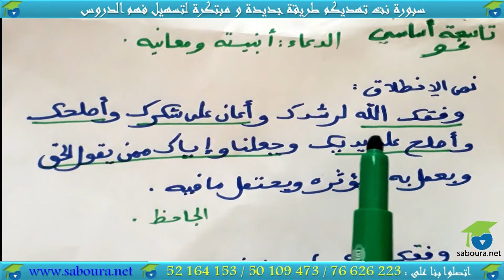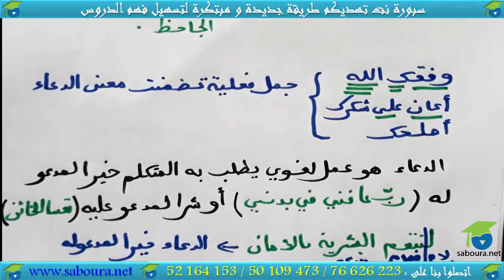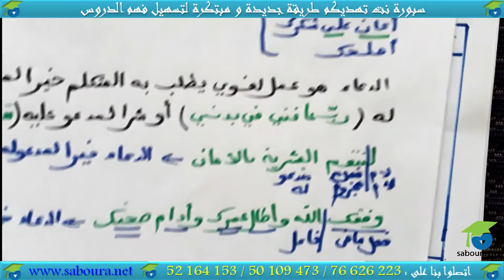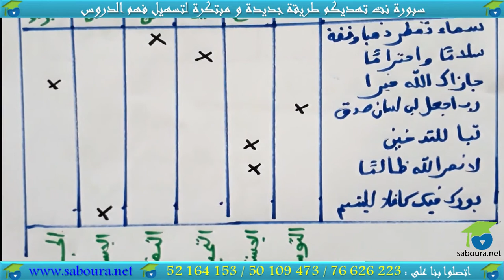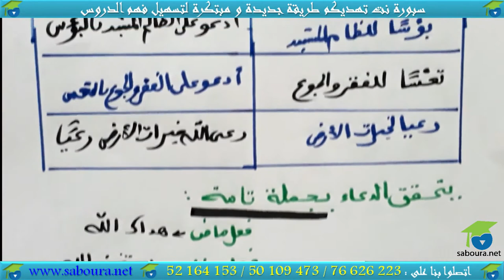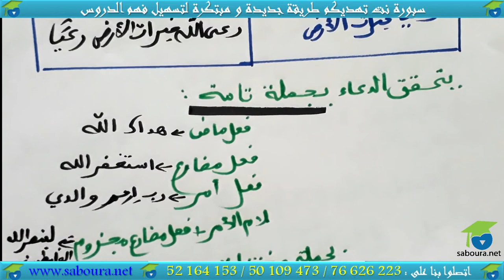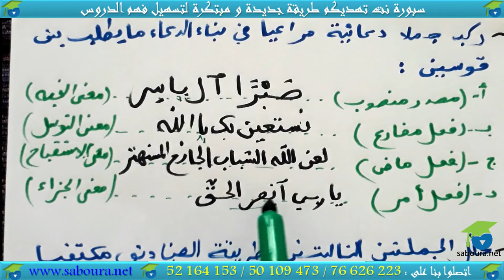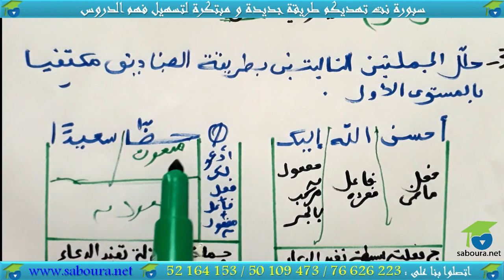الدعاء : أبنيته و معانيه